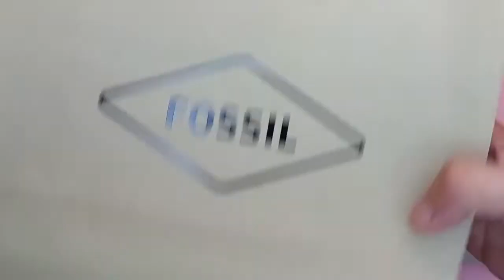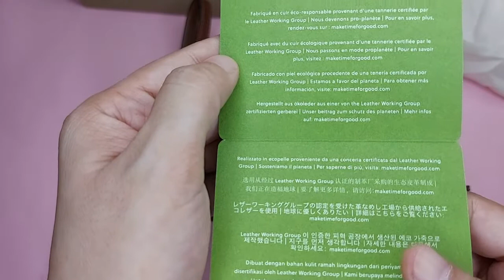FOSSIL GENUINE LEATHER RFID PROTECTED WALLET LOGAN MADAMING LALAGYAN NG CARDS SECURED| BIRTHDAY GIFT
So Ngayon.

Meron nagbigay sakin ng FOSSIL LEATHER WALLET NA PABIRTHDAY GIFT. Maraming salamat sa gift nyo sakin. Tignan nyo na napakadaming lalagyan ng cards sakto sa mga atm cards, credit cards pati sa mga reward cards nyo. Nuod na!

Time Stamps
00:00 Intro
00:30 FOSSIL LEATHER WALLET UNBOXING
00:50 FOSSIL LEATHER WALLET WHAT'S INSIDE
01:13 FOSSIL LEATHER WALLET BIRTHDAY GIFT
02:07 FOSSIL LEATHER WALLET FEATURES
05:56 FOSSIL LEATHER WALLET PRICE
06:30 HAPPY BIRTHDAY TO ME!!!
06:46 OUTRO